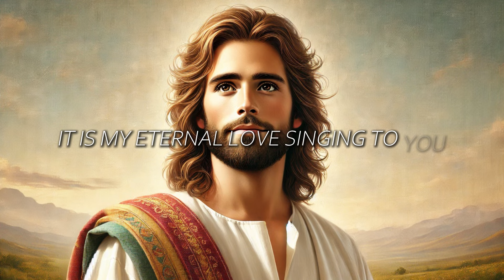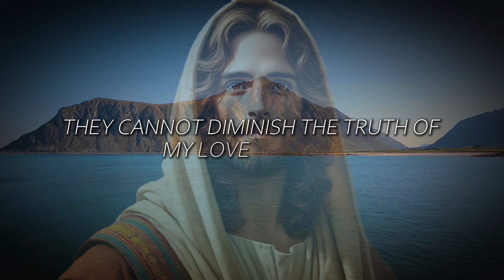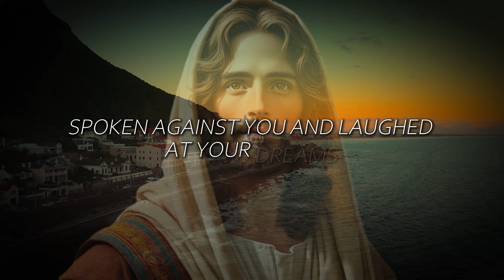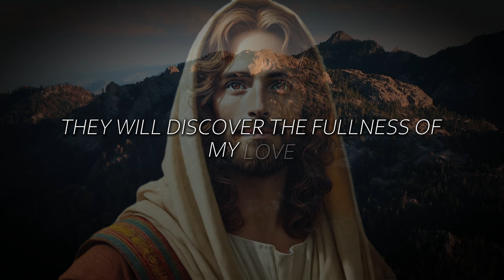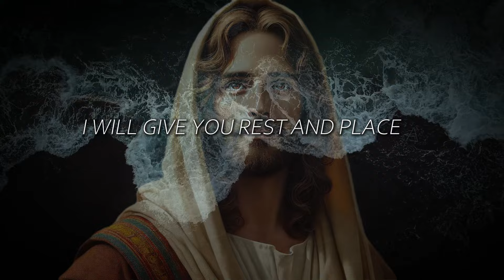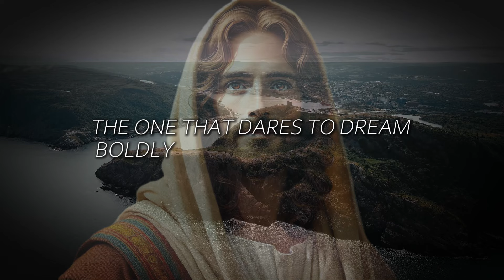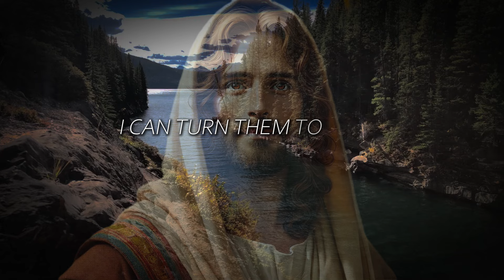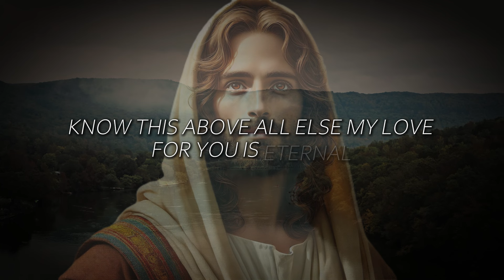🔴A Divine Message for Your Heart | Trust God’s Timing | God's Message Today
God helps
Godly quotes
Bible Quotes
God Message Tarot
Financial abundance
Angels message
Jesus message
Godly quotes
Lord Helps
Jesus quotes
God
God message
Jesus
Jesus message
God messages
Urgent message from God
Jesus says
Angel Signs
God msg
Angels message
Universe message
Money miracle
Life quotes
Faith quotes
Universe message
Angel message
God Message For You Today
God says
Positive life affirmation
1111
Inspirational message
Spiritual guidance
Overcoming challenges
Belief and trust
Inner strength
Positive mindset
Self-improvement
Emotional healing
Personal growth
Spiritual journey
Hope and encouragement
Finding purpose
Motivational speech
Self-worth and self-esteem
Divine guidance
Divine intervention